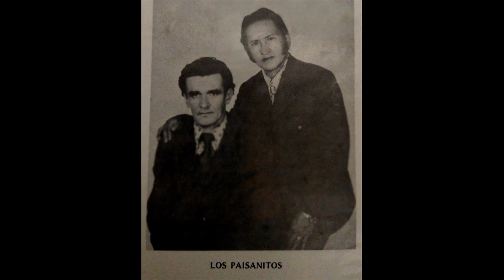MI PARTIDA - LOS PAISANITOS - Corrido. (Bernardo Rios)